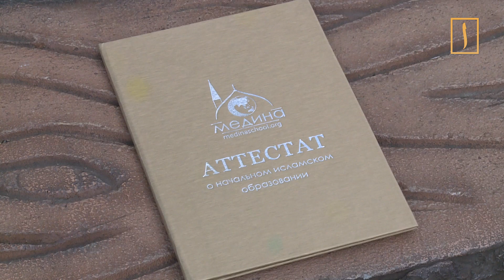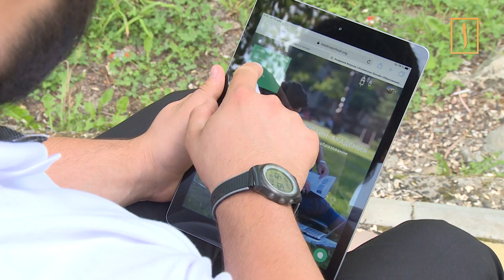Отличник "Медины" получил iPAD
Мухаммад Гутаев из Кабардино-Балкарии совсем недавно окончил с отличием школу первой в России исламской онлайн Академии «Медина». Сегодня он идет получать приз - iPAD. Мухаммад стал "Лучшим учеником зимнего сезона". Победа в конкурсе для него - неожиданный, но очень приятный сюрприз. Уникальный проект - онлайн-академия «Медина» - прекрасная альтернатива для тех, кто хочет учиться, но не имеет по каким-то причинам возможности посещать традиционные медресе.

Для регистрации в онлайн-академии «Медина», рекламу которой вы видели в этой передаче, пройдите по ссылке